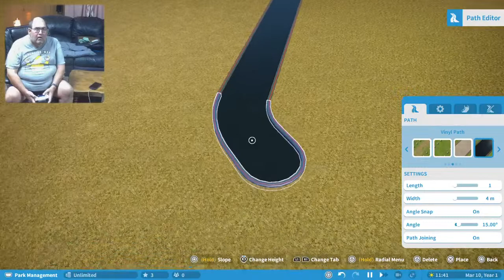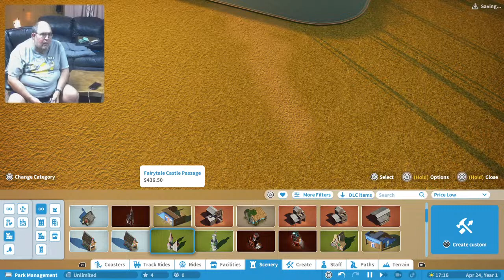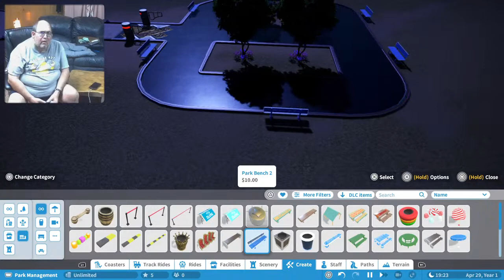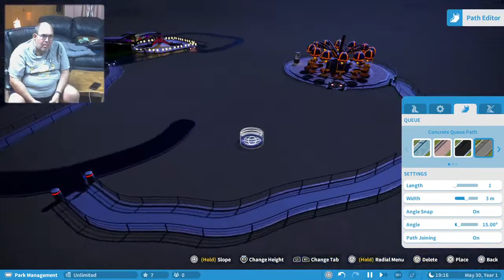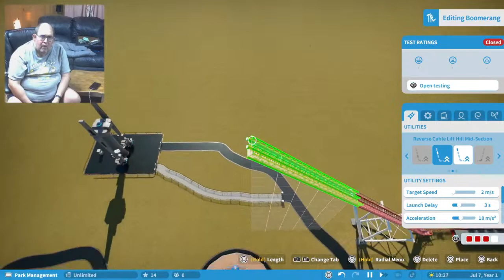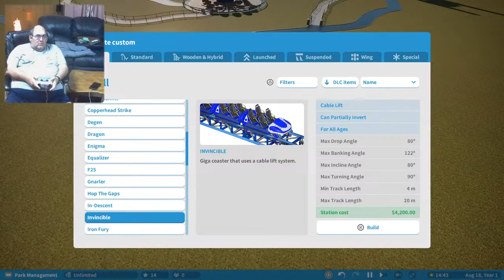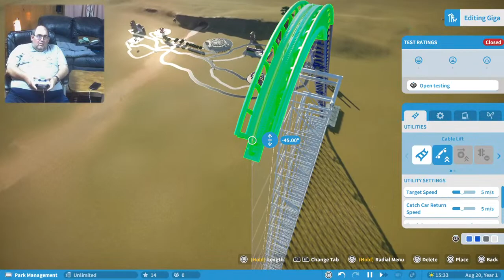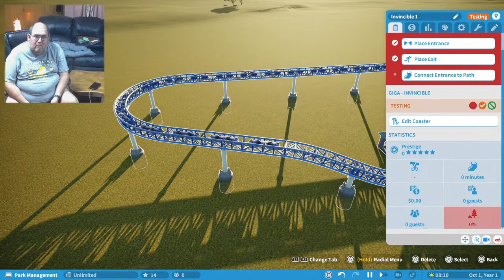Mark Wilson's theme Park